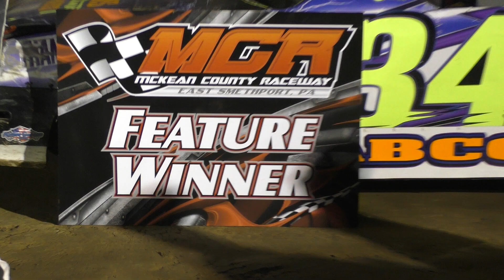Mini Stock Feature | McKean County Raceway | 4-23-16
The Mini Stock Feature from McKean County Raceway on Saturday, April 23rd, 2016!